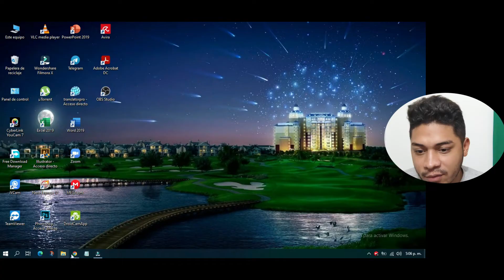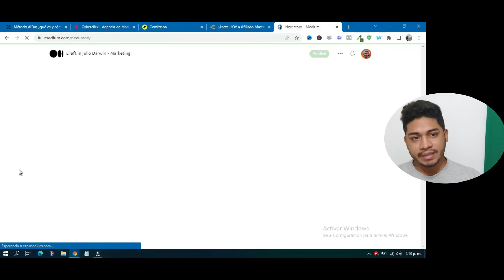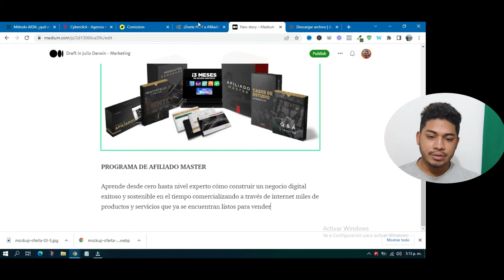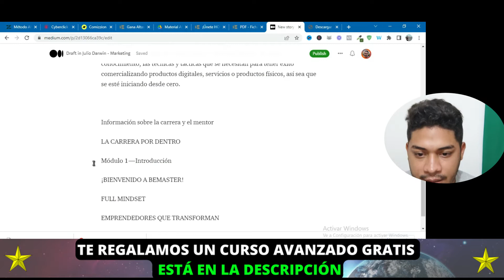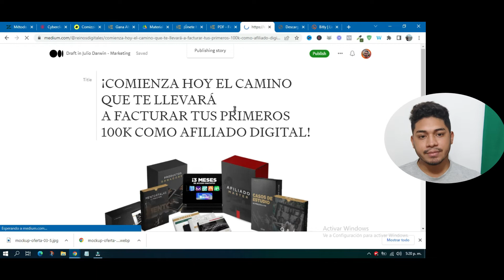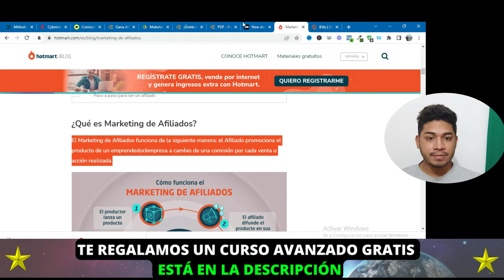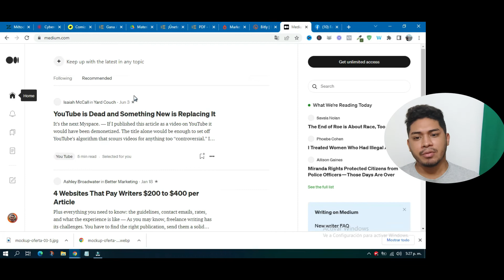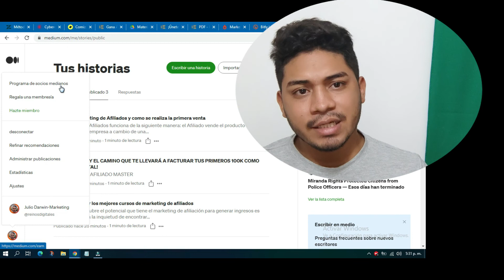(RÍDICULAMENTE FACIL)🔥 CÓMO HCAER LA PRIMERA VENTA EN HOTMART CON BLOG EN MEDIUM🎬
🔴🔴¡ENTRENAMIENTO GRATUITO! 👉 ESTO ES LO QUE TIENES que hacer para ganar tus primeros $100.000 dólares en HOTMART 🔥 (TOCA EN EL LINK!)

¡ENTRENAMIENTO GRATUITO! 👉 ESTO es lo que TIENES que hacer para ganar tus primeros $10.000 dólares en HOTMART

📕📚📗 ENTRENAMIENTOS GRATIS DE BE MASTER 😲😲😲

✔️ ¡Bienvenido a la mejor Suite de Herramientas de Marketing de todo el mercado!
✔️ Consigue un aumento de entre el 40% hasta el 200% en las ventas de tu negocio utilizando una estrategia de ventas efectiva en WhatsApp ➡️
✔️ Entrenamiento completo en Cierre de Negocios, Tráfico, Ofertas, Funnels y más.
✔️ Facebook Ads para Negocios Físicos

🚀Entonces este video ES PARA TI💪🏻

TODO lo que te voy a compartir en ESTE MOMENTO, es desde mi propia experiencia! Una estrategia COMPROBADA donde te diré cómo logré mi primera venta en hotmart sin invertir ni un sólo dólar en pauta publicitaria🤩

✅ En este vídeo aprenderás el método poco conocido que realmente FUNCIONA para lograr tu primera venta en Hotmart SIN INVERTIR!

Si eres de los que todavía no ha logrado su primera venta en Hotmart este tutorial es para ti.

🛑Lo que aprenderás aquí conmigo son las bases que necesitas para empezar HOY MISMO, y eso no es todo😱 Lo vamos a llevar a la práctica, este no es un video más😤, aquí te diré CÓMO LO VAS A HACER, literalmente sentirás como si estuviese al costado tuyo, hombro a hombro y lo único que harás es COPIAR Y PEGAR🔥

Si ya conoces Hotmart y manejas algo de este tema, te pido que te quedes hasta el final ya que este video es una guía de CERO a lograr tu primera venta en Hotmart.

como hacer mi primera venta en hotmart 2022
como hacer mi primera venta en hotmart
como ganar dinero con hotmart
como vender por primera vez en hotmart
primera venta en hotmart sin invertir
ganar dinero por internet
como vender en hotmart con trafico orgánico
hotmart ganar dinero
ronaldo cabezas hotmart
ronaldo cabezas
que es hotmart
🔥 Cómo hacer MI PRIMERA VENTA en HOTMART | Estrategia definitiva en orgánico
🔥Como ganar dinero con Hotmart SIN INVERTIR | ESTRATEGIA 2022 Paso a paso
productos digitales
como hacer trafico organico en facebook